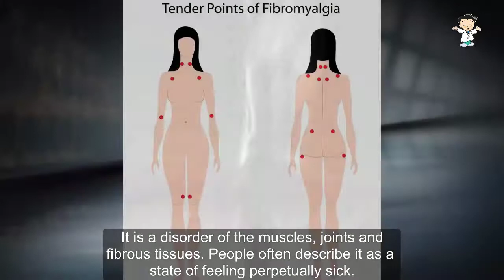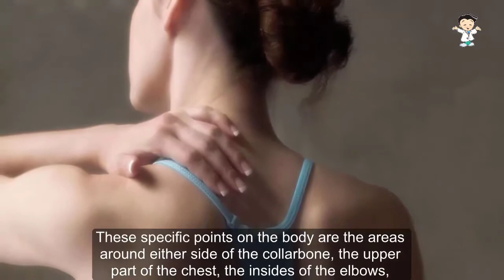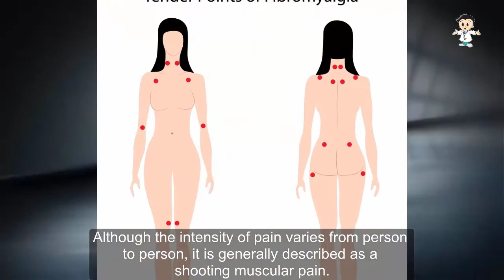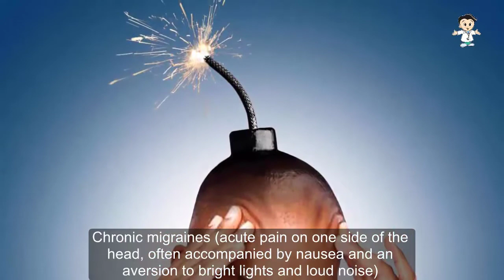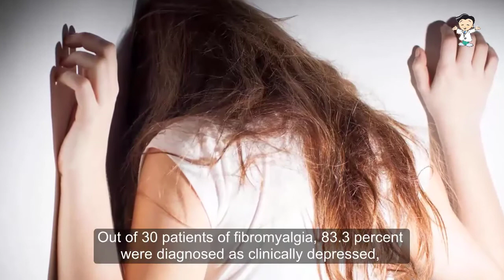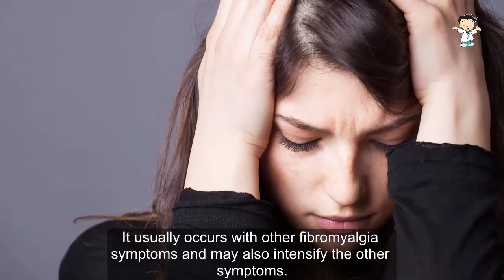6 Warning Signs of Fibromyalgia